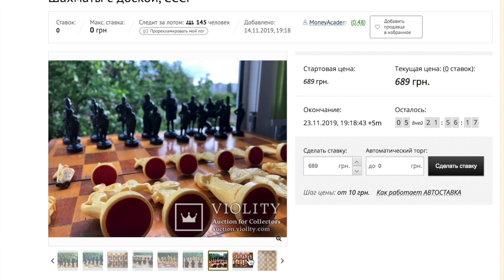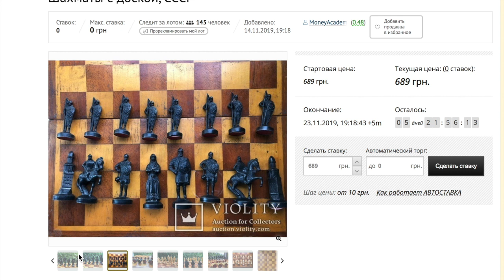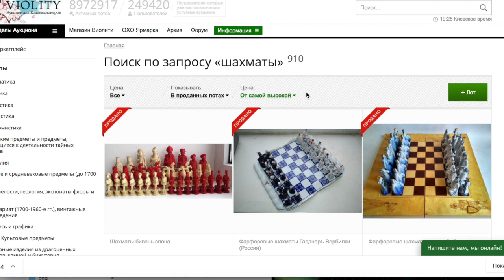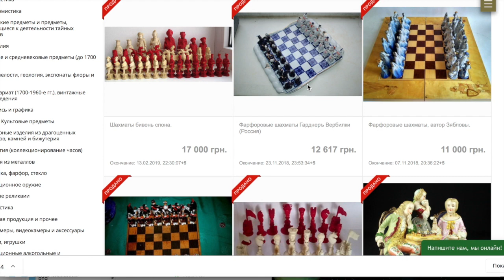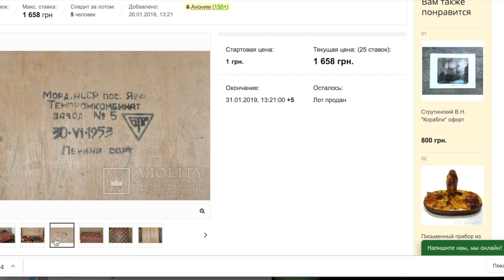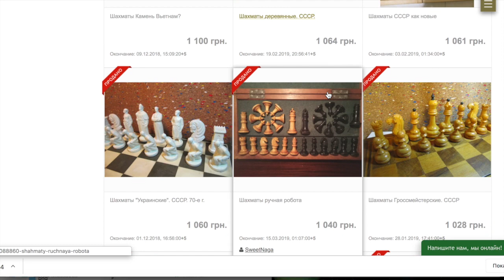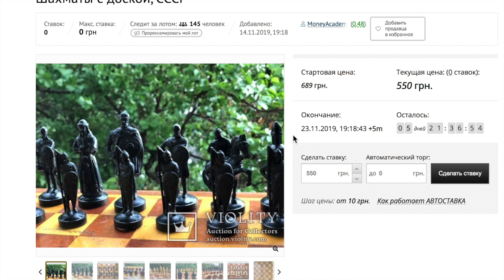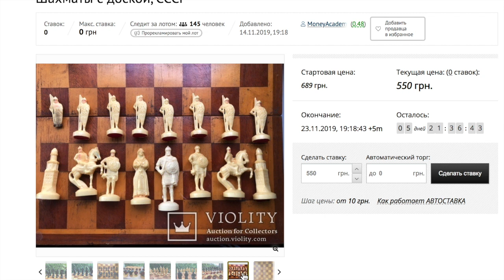Какие шахматы ценятся? Цены на аукционе Виолити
Покажу Вам новое тематическое направление - это советские шахматы. Предметы Антиквариата.

❤️Аукцион Здесь можно продать ваши лоты
или пишите мне в телеграм alex_coins